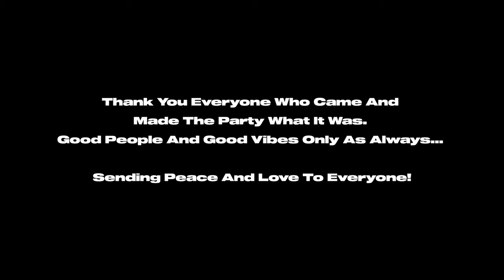Tommy Traylen Jnr Presents A Tom Tom Club Event - End Of Summer Pool Party 2021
This Video Represents The Beginning Of Something Special, Tommy Traylen Jnr Aims To Connect A Community Of Like Minded Individuals Through Any And All His Parties And Adventures World Wide.

We Really Enjoyed Making This Video, I Hope You Enjoy It As Much As We Did.

Stay Forever Strong...

T & Team x